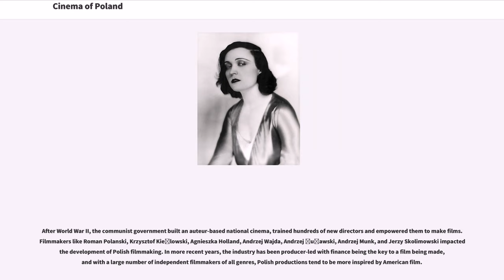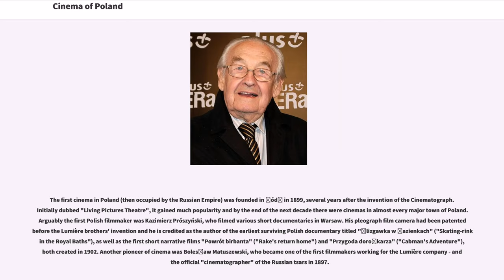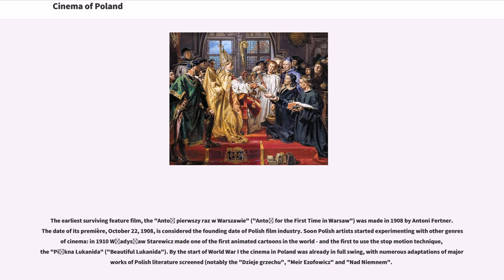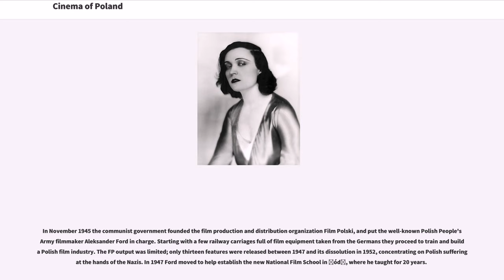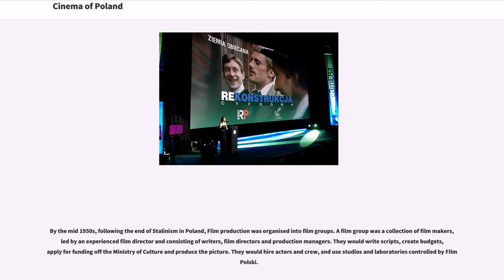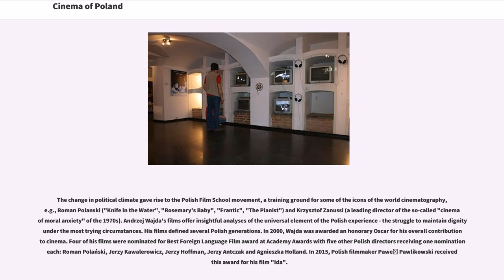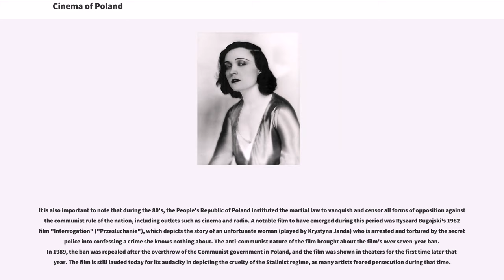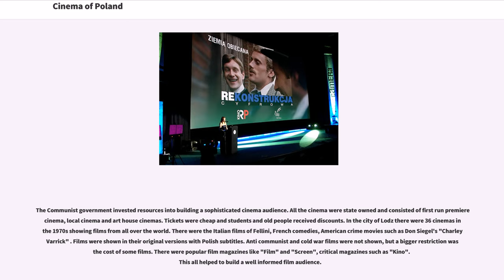Cinema of Poland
The history of cinema in Poland is almost as long as history of cinematography, and it has universal achievements, even though Polish films tend to be less commercially available than films from several other European nations.

After World War II, the communist government built an auteur-based national cinema, trained hundreds of new directors and empowered them to make films. Filmmakers like Roman Polanski, Krzysztof Kieślowski, Agnieszka Holland, Andrzej Wajda, Andrzej Żuławski, Andrzej Munk, and Jerzy Skolimowski impacted the development of Polish filmmaking. In more recent years, the industry has been producer-led with finance being the key to a film being made, and with a large number of independent filmmakers of all genres, Polish productions tend to be more inspired by American film.

The first cinema in Poland (then occupied by the Russian Empire) was founded in Łódź in 1899, several years after the invention of the Cinematograph. Initially dubbed "Living Pictures Theatre", it gained much popularity and by the end of the next decade there were cinemas in almost every major town of Poland. Arguably the first Polish filmmaker was Kazimierz Prószyński, who filmed various short documentaries in Warsaw. His pleograph film camera had been patented before the Lumière brothers' invention and he is credited as the author of the earliest surviving Polish documentary titled "Ślizgawka w Łazienkach" ("Skating-rink in the Royal Baths"), as well as the first short narrative films "Powrót birbanta" ("Rake's return home") and "Przygoda dorożkarza" ("Cabman's Adventure"), both created in 1902. Another pioneer of cinema was Bolesław Matuszewski, who became one of the first filmmakers working for the Lumière company - and the official "cinematographer" of the Russian tsars in 1897.

The earliest surviving feature film, the "...